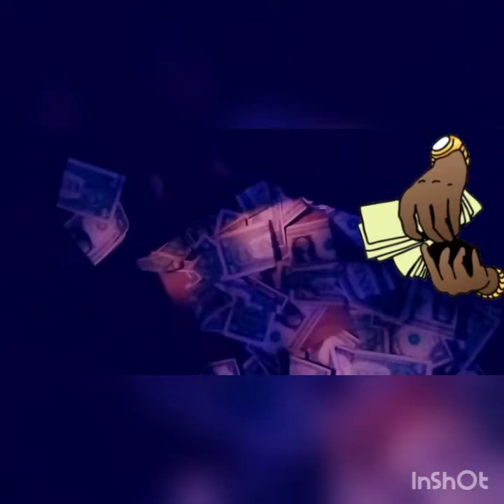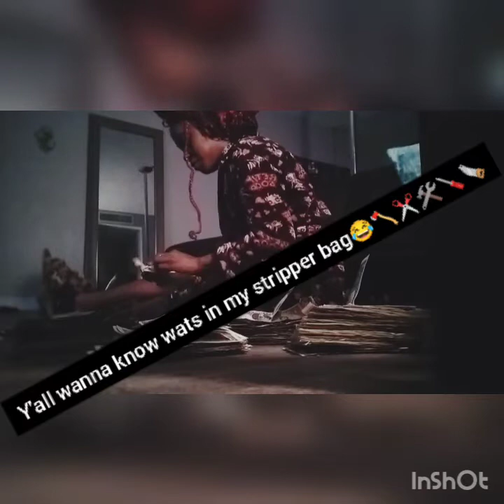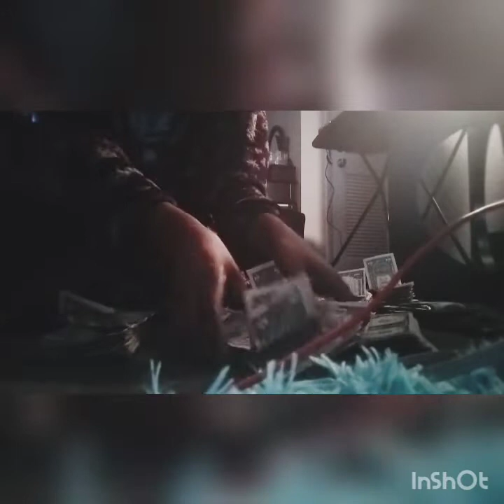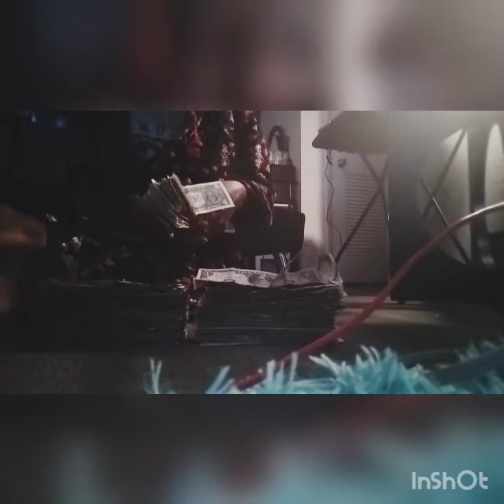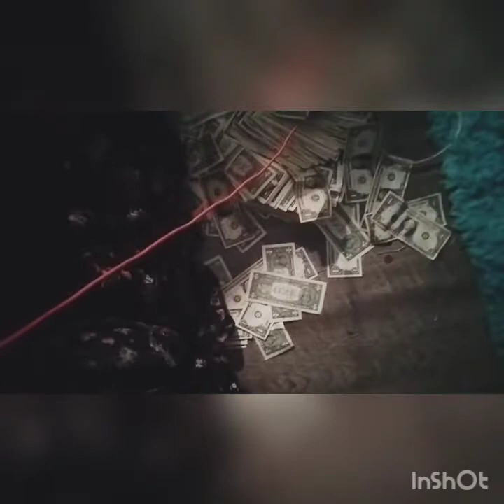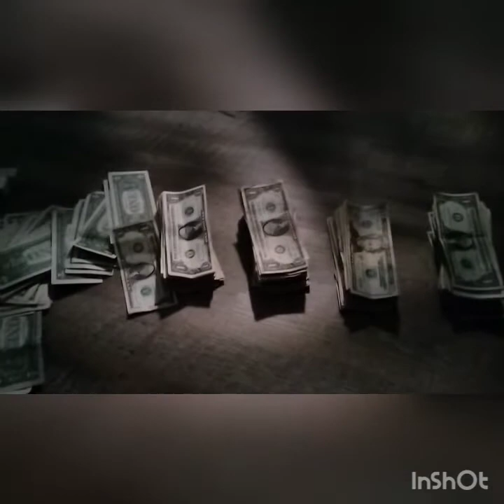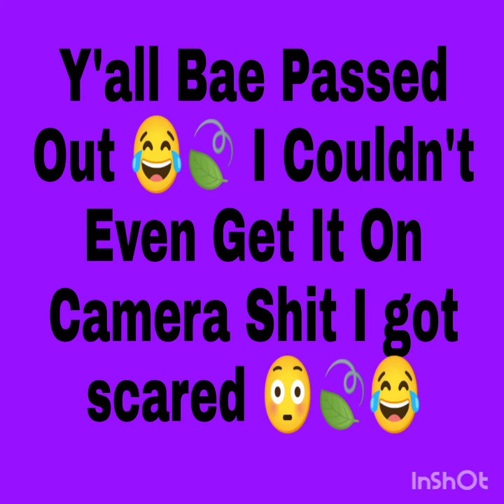STRIPPER VLOG | CHIT CHAT & MONEY 🤑 COUNT | UNEXPECTED PRANK ON BAE🤣(EDIBLES🍃)PRANK HE PASSED OUT😳